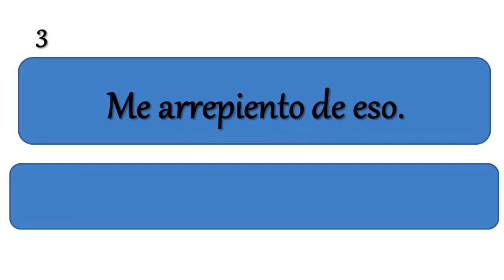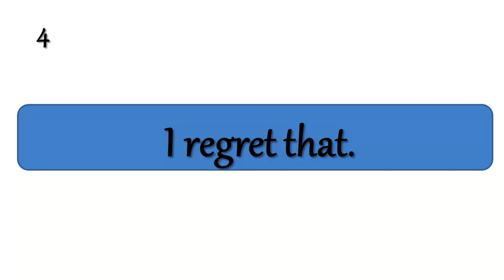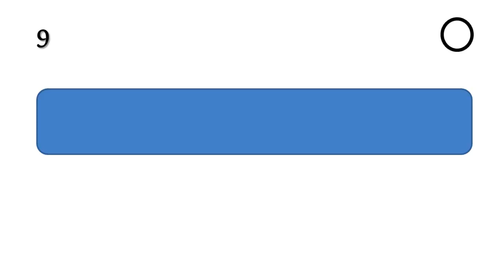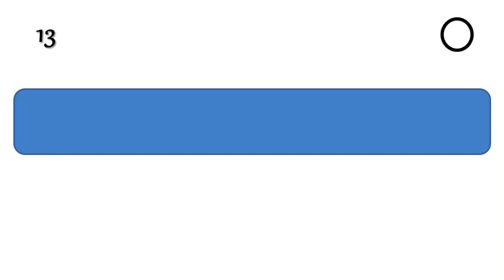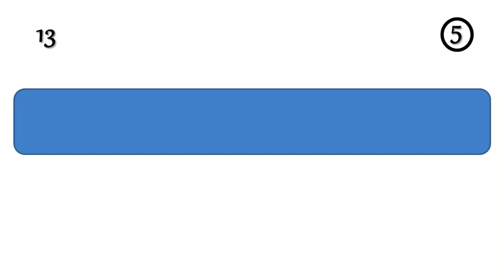🗣INGLÉS AMERICANO (BÁSICO) FÁCIL Y RÁPIDO SEM. 1 DÍA 7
👉INGLÉS AMERICANO (BÁSICO) FÁCIL Y RÁPIDO SEM. 1 DÍA 7. ✔HOY SEMANA 1 DÍA 7  ¡EL QUE PERSEVERA ALCANZA!
EN ESTE CURSO APRENDES
 LAS CUATRO HABILIDADES DEL IDIOMA INGLÉS AMERICANO :HABLARLO, ESCRIBIRLO, COMPRENDERLO CUANDO LO ESCUCHAS Y A LEERLO. 👉SOY LA MAESTRA MARÍA OROZCO Y TE DOY LA MAS CORDIAL BIENVENIDA  A MI CURSO.